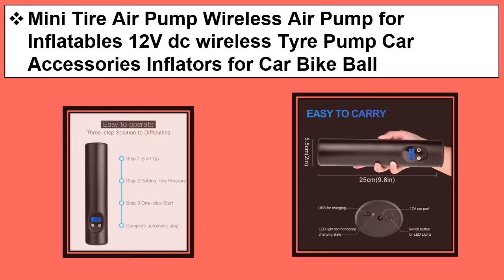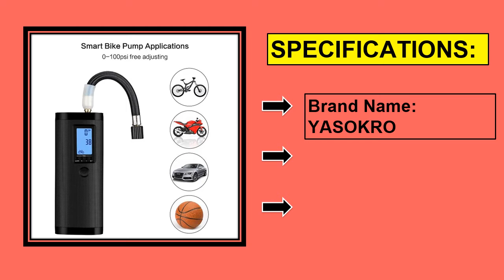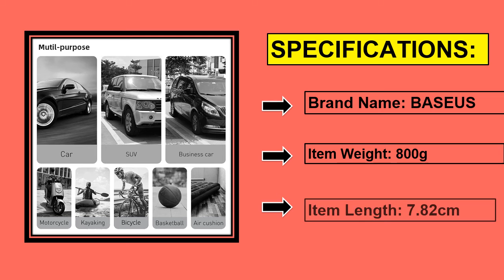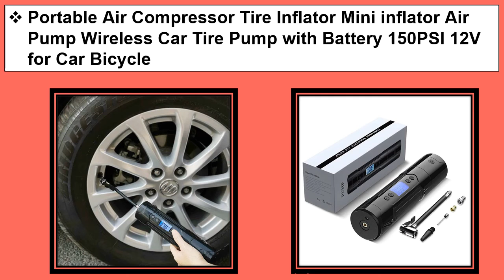Top 5 Best Tire Inflator In 2021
1. Portable Air Compressor Tire Inflator Mini inflator Air Pump Wireless Car Tire Pump with Battery 150PSI 12V for Car Bicycle

2. Electric Car Air Pump 12V 150PSI Rechargeable Tire Inflator Wireless Compressor Digital Tyre Pump for Car Bicycle Tires Balls

3. Baseus Car Air Compressor 12V Portable Electric Tyre Tire Inflator Mini Digital Auto Air Inflatable Pump For Car Bicycle Boat

4. Smart Bike Electric Inflator Pump 12V Car Air Compressor Tyre Inflator Cordless Tire Air Pump for Bike Car Balls Swimming ring

5. Mini Tire Air Pump Wireless Air Pump for Inflatables 12V dc wireless Tyre Pump Car Accessories Inflators for Car Bike Ball